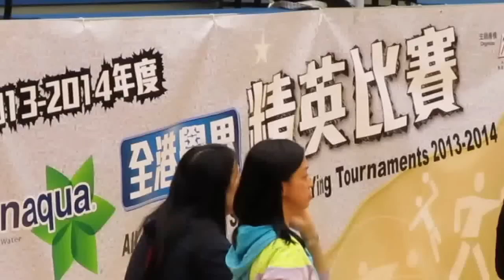2013-14學界女子手球精英賽冠軍~協恩